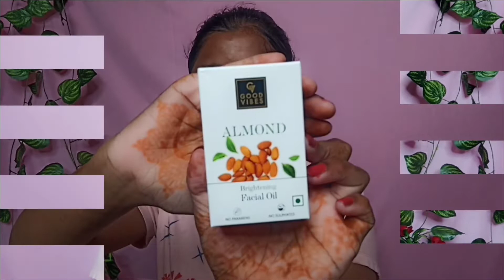Makeup Transformation ✨ / DEEPIKA PADUKONE inspired makeup look for festival & wedding season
Deepika padukone Makeup transformation
wedding season makeup look
Festive season makeup look
Diwali festive makeup look
Deepika padukone inspired makeup look
makeup tutorial
makeover